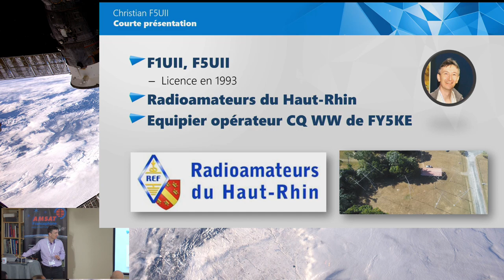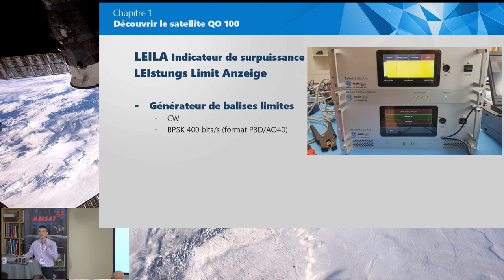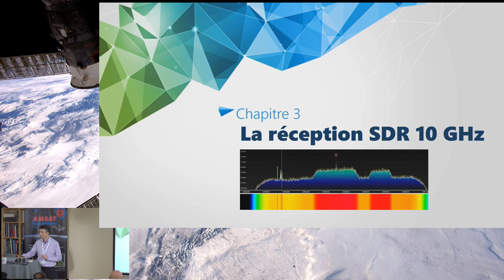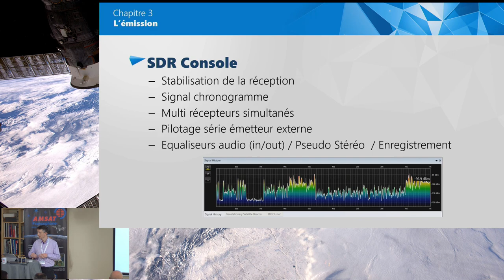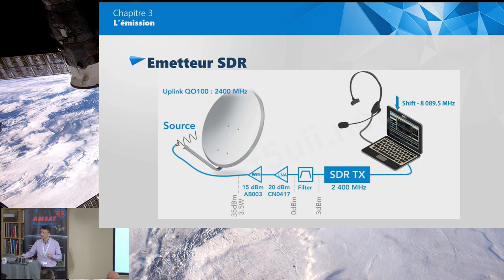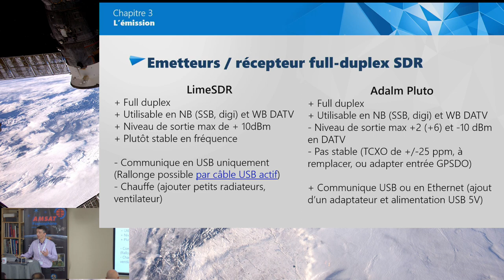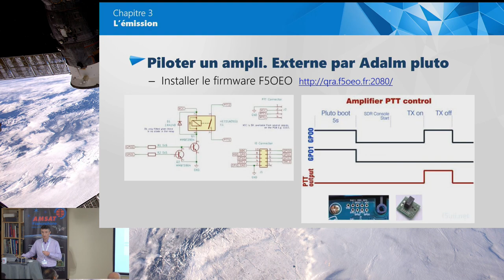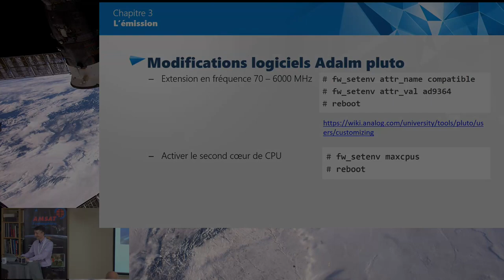L'émission réception SDR appliquée au transpondeur satellite Qatar Oscar 100 en bande étroite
Intervenant : Christian (F5UII)
Structure :